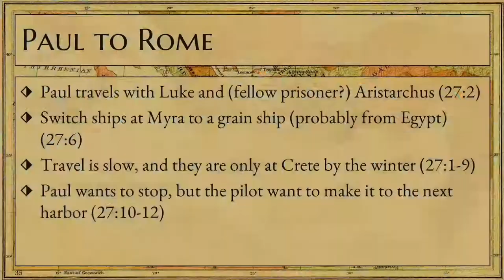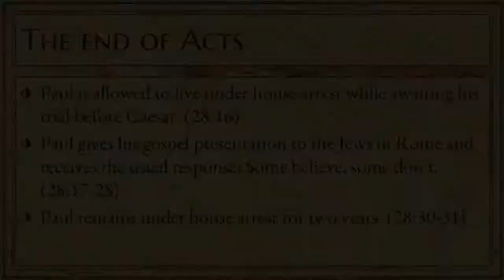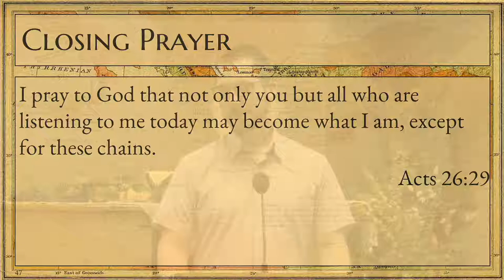Adult Auditorium Class led by Daniel Tignor - March 20, 2022